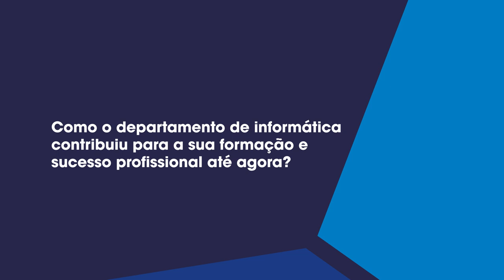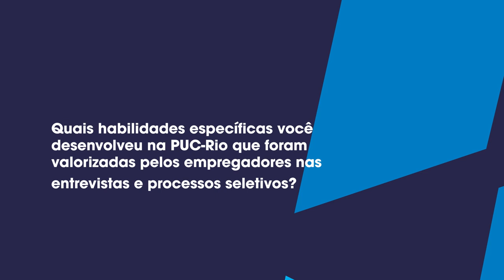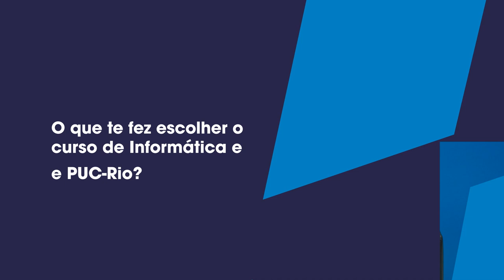DI Alumni #05 | Paulo Caroli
A série Alumni apresenta ex-alunos dos cursos do Departamento de Informática da PUC-Rio. Na série, eles compartilham suas trajetórias, o impacto que o DI teve em sua formação, e dicas de como aproveitar o curso e trilhar uma carreira de sucesso.

Assista ao episódio com Paulo Caroli, ex-aluno e Head de Produto e Tecnologia e Consultor na Caroli.org.

► Siga as redes do DI!